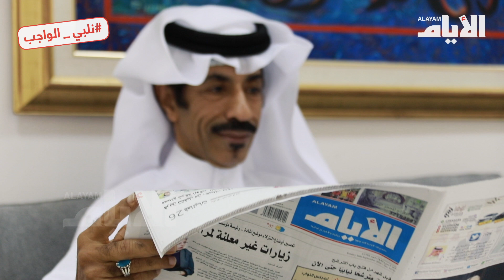المرشح الهدار: مكافحة الحشرات من مهام «البلدي».. وقصدت بالكوارث «مياه الأمطار»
تقرير:  فاطمة سلمان